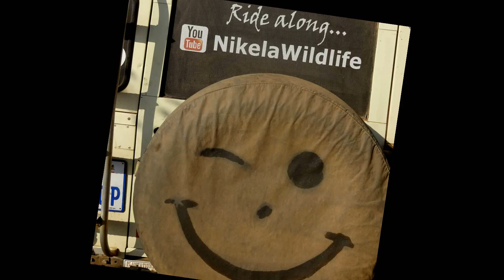Why the Moremi Reserve in the Okavango Delta region is worth a self drive visit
Hot and dry or wet and flooded... that's Moremi Game Reserve in the Okavango Delta. Here on this self drive you'll see it mostly dry with elephant (at our camp) lion at a kill, hippos galore, birds and more.